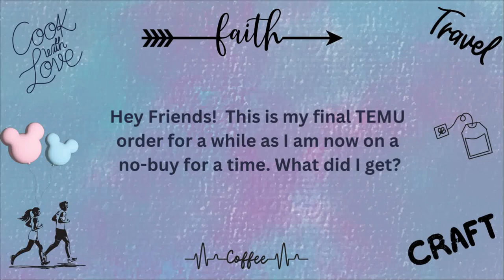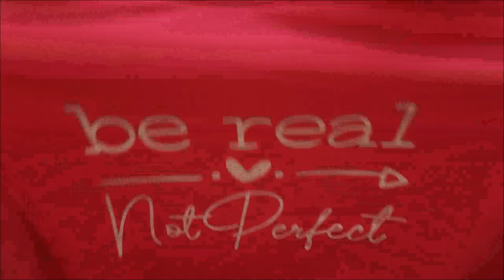Final TEMU order for a while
I finally received my last TEMU order that was ordered before my no-buy.  What did I get for this order? This one took al little longer to arrive because there were a couple of pre-order items included.  Still it only took a couple weeks! For 2024 I am trying to stick to a budget this year.  How long will it last? Come see what I ordered...

~M&Y
Shenanigans with the Burgs

Password:  theBurgs

Want to drop us a postcard? (we love getting mail!!)